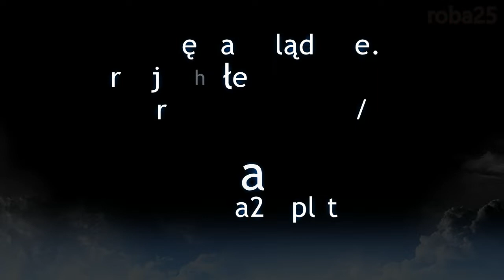Narty na Czantorii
Narciarski  wyjazd na Czantorię 3 lutego 2019 roku. Inwersja temperatury w Beskidach.